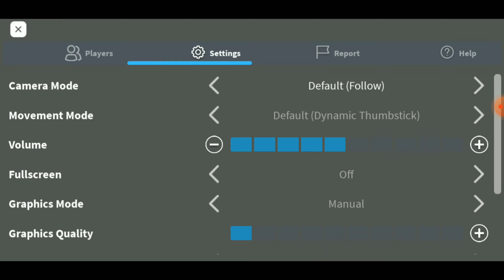(ON MOBILE) How to get the CHAOTIC TOP HAT in DUNGEON QUEST (READY PLAYER TWO!) | Roblox